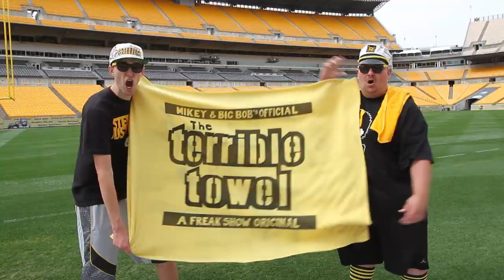Pittsburgh Steeler Time - Gangnam Style REMIX by Mikey and Big Bob